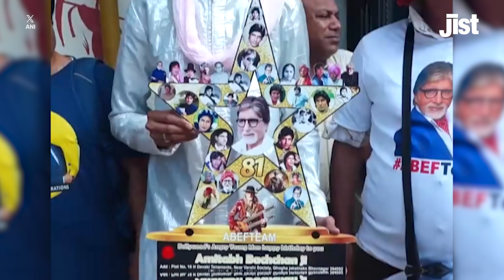Abhishek Bachchan Shares The First Film He Did With Amitabh Bachchan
Actor Abhishek Bachchan shared the experience of his first film with father Amitabh Bachchan. Meanwhile, Bollywood's legendary actor Amitabh Bachchan celebrated his 81st birthday, and admirers gathered outside his residence to extend their wishes.